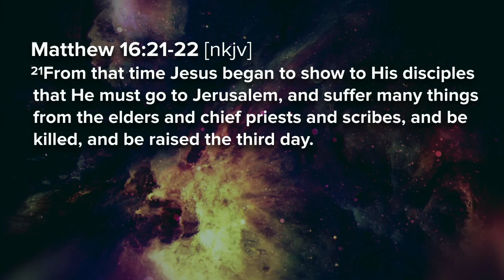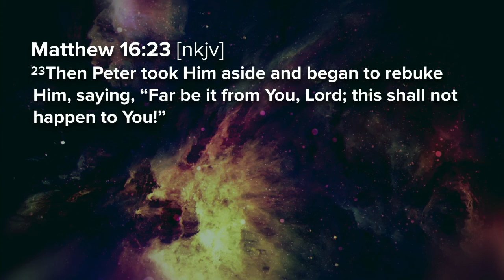What Do You Need To Turn Your Back On?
Ps George preaches from Matthew 16:21,22